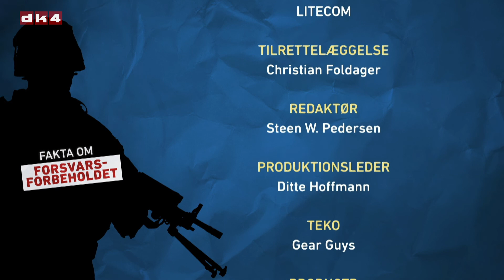Fakta om forsvarsforbeholdet - EU’s våbenindustri og EU’s militære udvikling